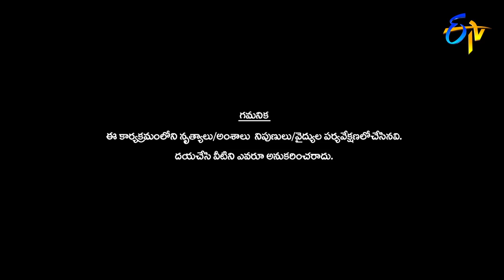Rakesh Performance | Uthama Purushulu | ETV Diwali Special Event 2019 | 27th October 2019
Rocking Rakesh and children perform a super comedy skit and entertain the audience with their rib-tickling counters.